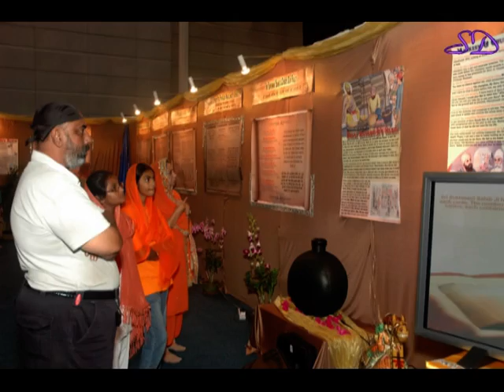Naam Ras Kirtan 2008 Day Two - 26 Dec 2008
Naam Ras Kirtan is celebrated every two years. This year's NRK will be held from 23 to 26 Dec 2010 at Singapore EXPO.